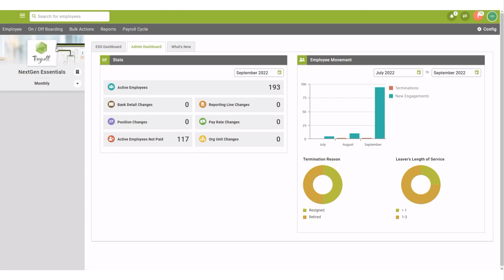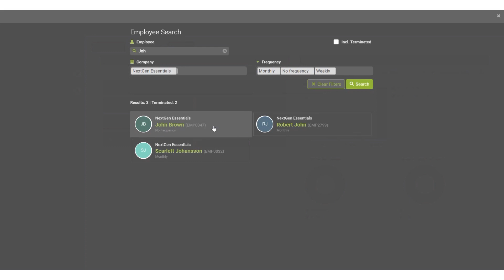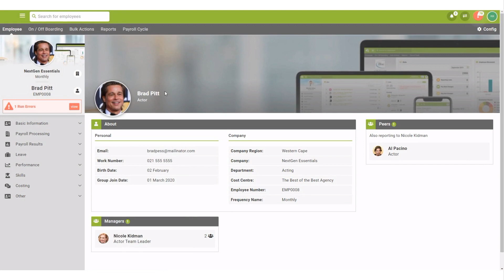How to Access an Employee’s Record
This video illustrates how to search for an employee, as well as moving between employees.
The Employee Search Screen uses elastic search functionality, which allows you to search using only 3 characters.
In this example, the user searches for an employee by name. Once the Employee’s record is accessed, the user navigates back to the search screen to search for an employee by employee number. Lastly, the user searches for an employee using the Quick Employee Search box.
This video applies to all PaySpace Editions.